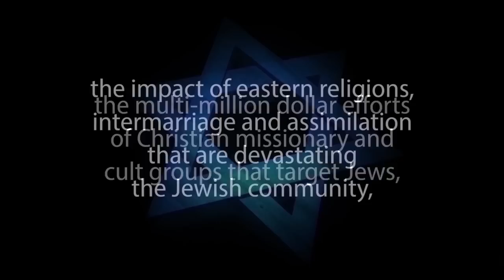JUDAISM and CHRISTIANITY: The Parting of the Ways – Rabbi Eli Cohen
JUDAISM and CHRISTIANITY: The Parting of the Ways - with Rabbi Eli Cohen

Many people know that the religion that became Christianity originally began as a movement within Judaism. What is less well understood is how this transformation actually took place. This presentation examines the critical embryonic departure from Judaism that led to a total unraveling of Christianity from its Jewish roots.

1. Hebrew-Christian missionaries convert thousands of Jews worldwide every year
2. Destructive cults cause many Jews to abandon family, friends and careers
3. Eastern religions, Buddhism and Hinduism are spiritual choices for many Jews
4. Apathy and ignorance leave many Jews unaware, unaffiliated and assimilated
5. Intermarriage is exploding with a 75% rate in some North American cities
6. Anti-Israel BDS on campus inhibits Jewish students from standing up for Israel and Judaism